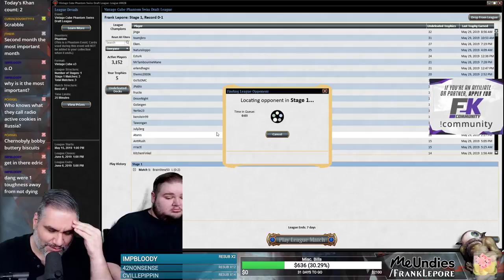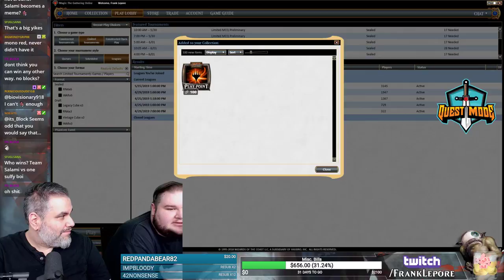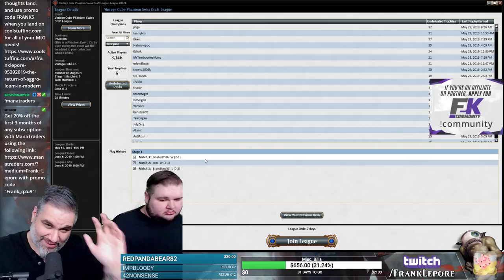(Magic Online) Vintage Cube Draft #30 - 6/1/19